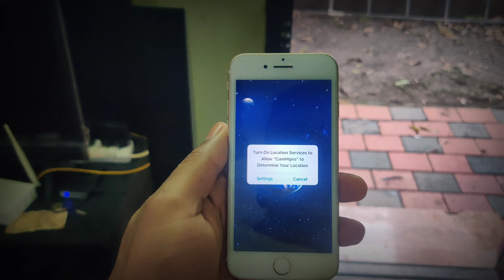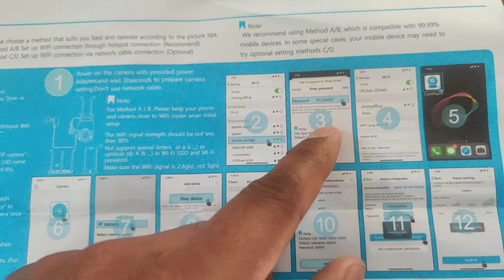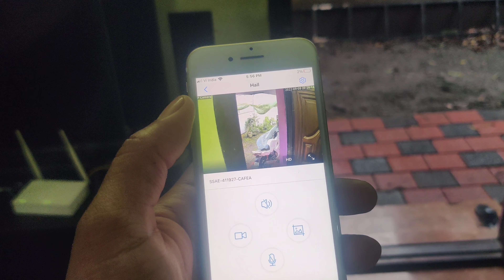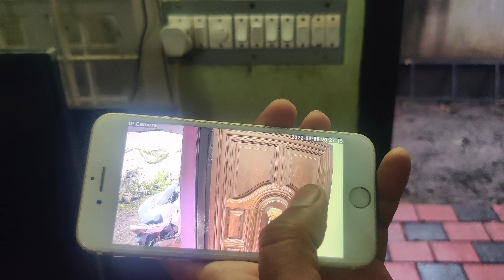Boavision Wifi outdoor 2 mp camera!!Review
So this camera uses a 2mp sensor that records in 1080p at 12fps and a 3.6mm lens.

It can Pan 355 degrees and Tilt 90 degrees but it only uses 4x digital zoom.

This is a really small outdoor IP camera and even though it is weatherproof with a IP65 rating I would recommend placing it under some kind of cover just to make sure it last as long as possible.